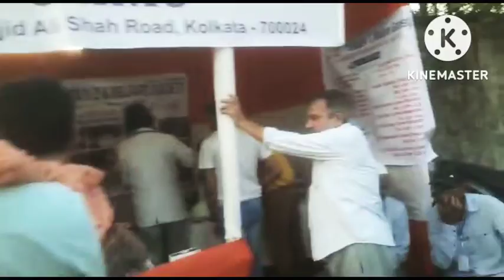🙏🙏🙏chath Maiya ke Mahima aprampar hai family dekhiae pura video please full watching ke sath🤗